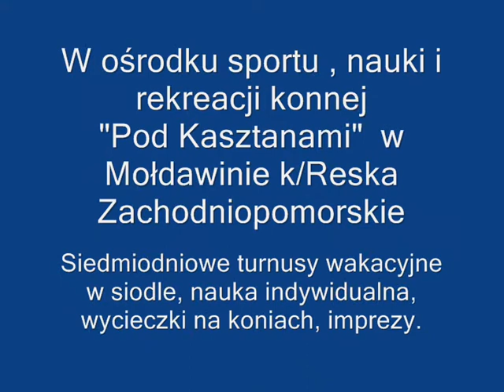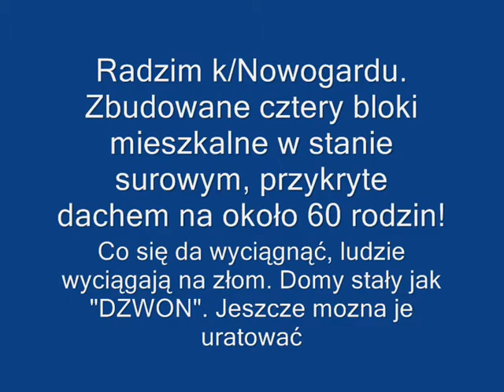Ośrodek Jeździecki Pod Kasztanami w Mołdawinie k Reska.wmv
Nauka jeździectwa na koniach, 7-dniowe wakacje w siodle dla dzieci, imprezy specjalne, okolicznościowe i stałe według kalendarza. Zoo-lecznictwo i nauka indywidualna jazdy konnej. Wycieczki na koniach w pięknym terenie.